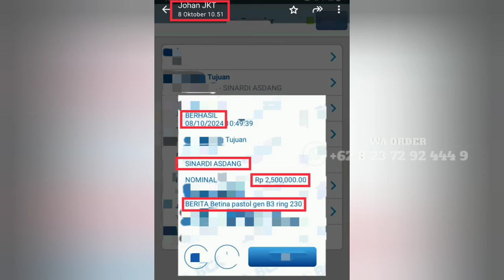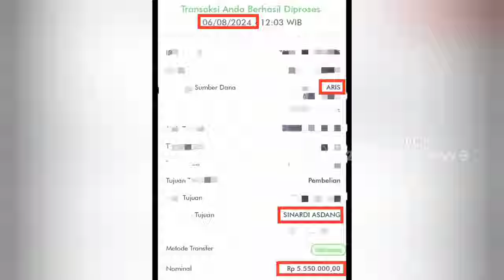BETINA SIAP NO 230 GEN B3 OM JOHAN JAKARTA‼️SIAP BERANGKAT BULAN DEPAN JADWALNYA‼️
Betina siap ternak gen B3 no 230 (sudah terjual)

Penting kami katakan ini sebelum mau order atau berkomentar di sini, harus tonton dulu semua video-video kami, baik itu tentang panen, pengiriman seluruh Sumatra, seluruh Jawa, dan Kalimantan, juga video-video testimoni transaksi, barang di kirim sampai tujuan selamat, dan juga sampai pelanggan kami yg juara, agar tidak salah paham, ada harga maka ada kualitas.